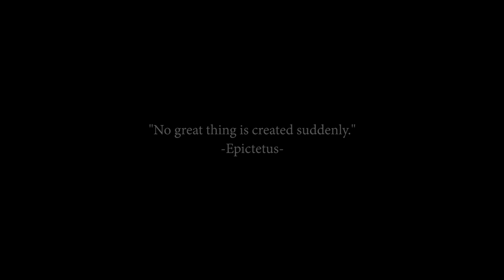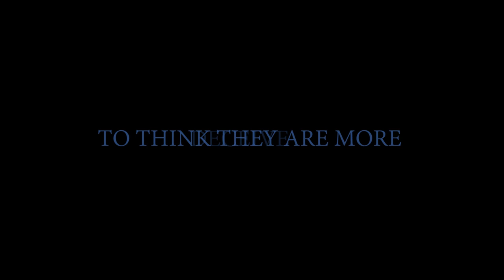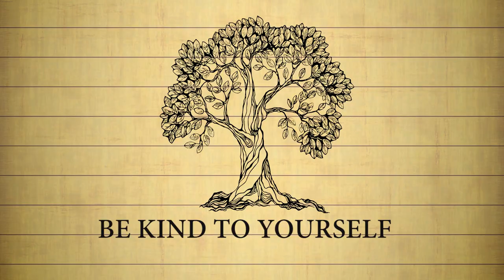Imposter Syndrome - The Feeling of Being A Fraud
Today I'm tackling a topic close to me—a topic that many creators struggle with—and that is how to deal with impostor syndrome.
Even after writing eleven books and winning several awards, Maya Angelou couldn’t escape the doubt that she hadn’t earned her accomplishments. This feeling of fraudulence is extremely common. Why can’t so many of us shake feelings that our ideas and skills aren’t worthy of others’ attention? In this video I'll describe the psychology behind the imposter syndrome, and what you can do to combat it.

-Infinity&Beyond

Timestamp:
Intro - 0:00
Definition - 0:58
The First Step To Overcome Imposter Syndrome - 1:38
Overcoming Imposter Syndrome  - 2:51
The Dunning-Kruger Effect - 3:29
Ending - 3:54